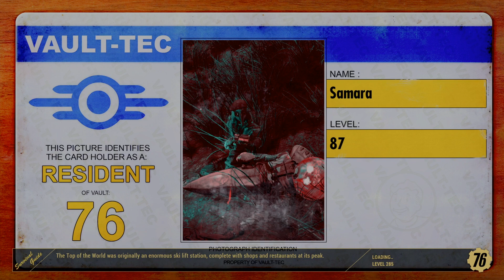Fallout76 pvp- God mode is still being exploited he cries about teslas, three nukes *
This is all I got of the fight me running and hiding from the God mode exploiter! Fun stuff this fallout76 pvp...